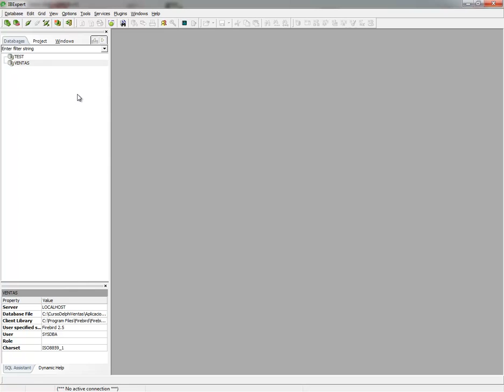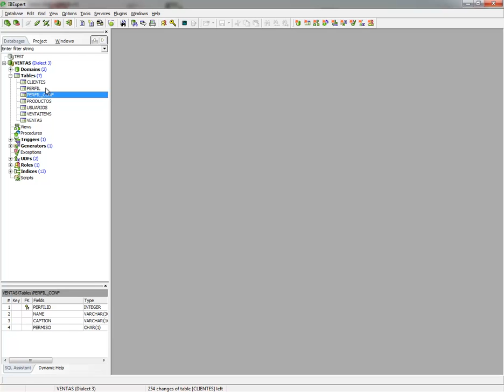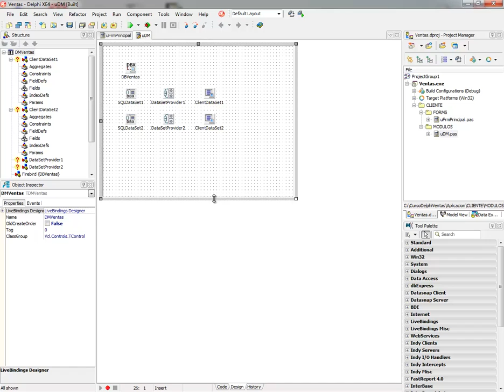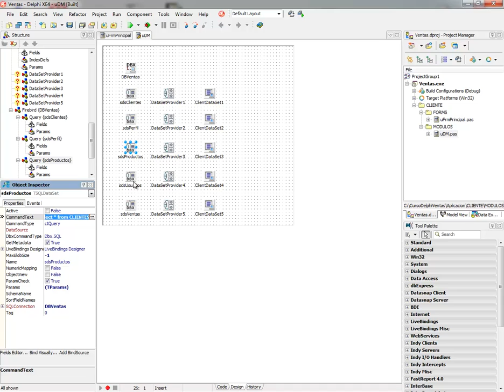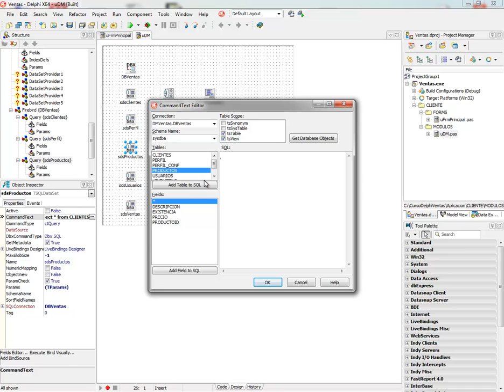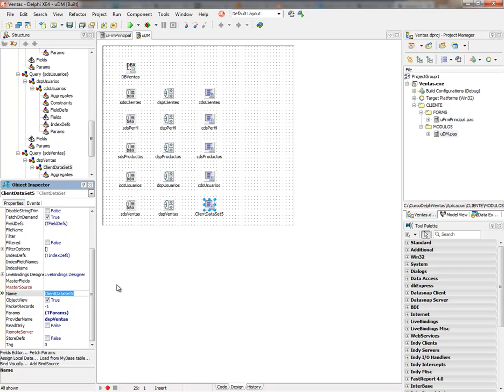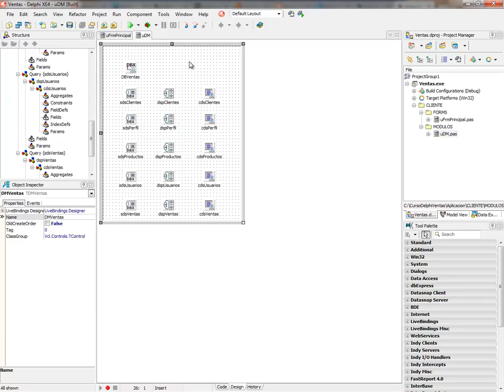(DEMO) APLICACION DE VENTAS CON DELPHI XE4/XE7 Y FIREBIRD - VIDEO 10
Realizar el test de conexión con Firebird. Crear el Módulo de Datos para nuestras tablas principales de Clientes, Productos y Usuarios, más las tablas de Ventas y Perfiles. Configuración de todos los objetos implicados en ello.